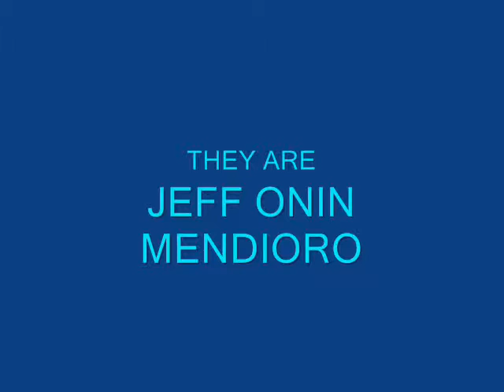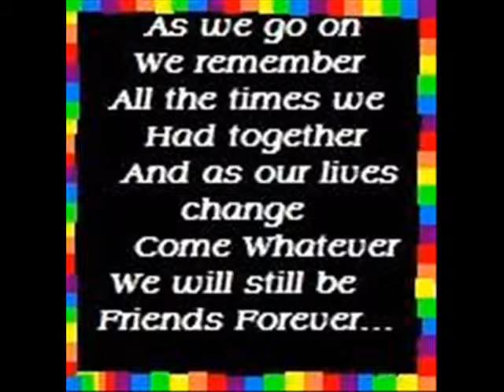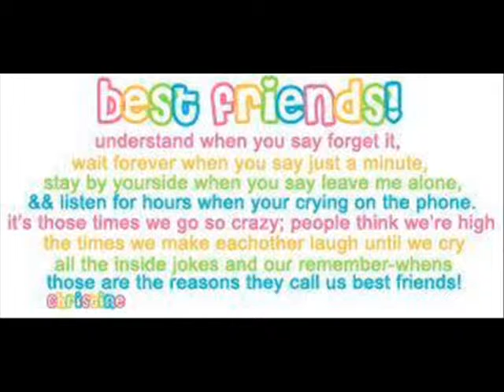slide show over you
graduation picture